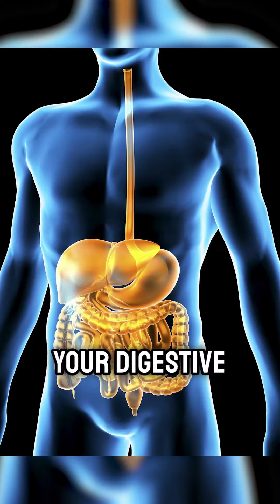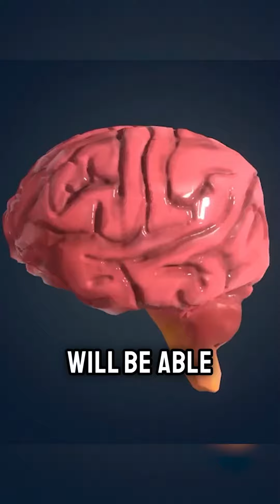Excess Sugar Intake Is A Risk Factor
Address: 700, B-1 Ground Floor, adjacent to Central Academy School, Mahaveer Nagar, Gopal Pura Mode, Jaipur, Rajasthan 302018